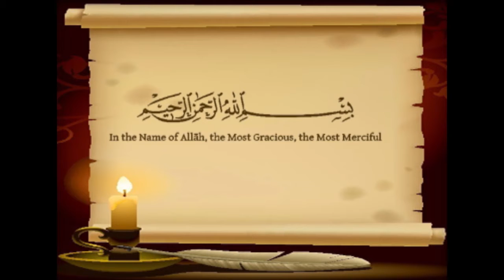Dunyavi Khwahishaat Aur Qabar-o-Akhirat Ka Azaab By Hazrat MAHBOOB SAEEN D.B.A